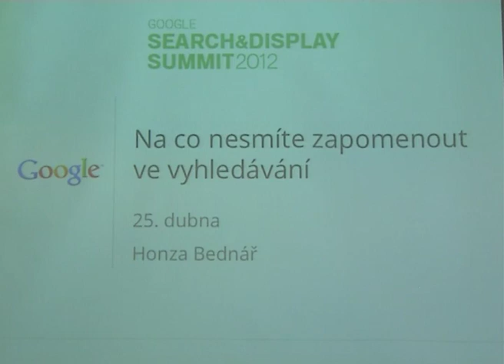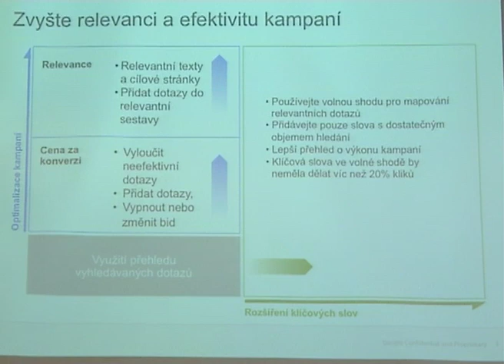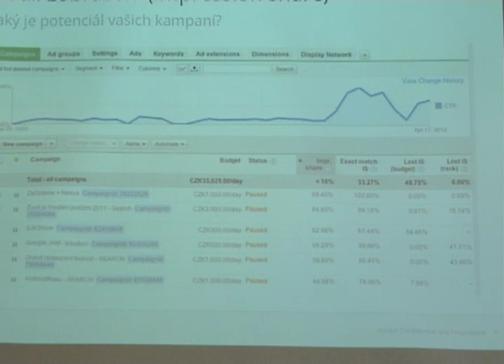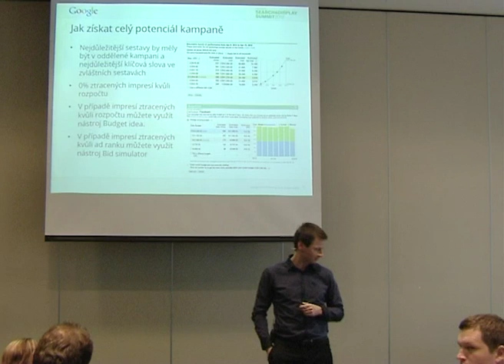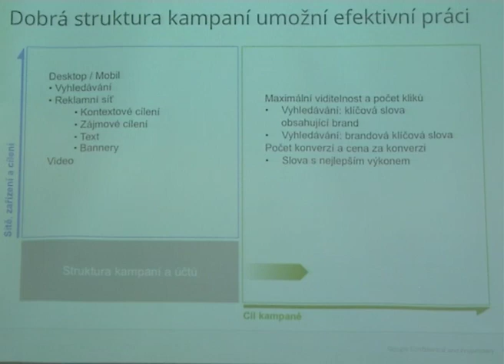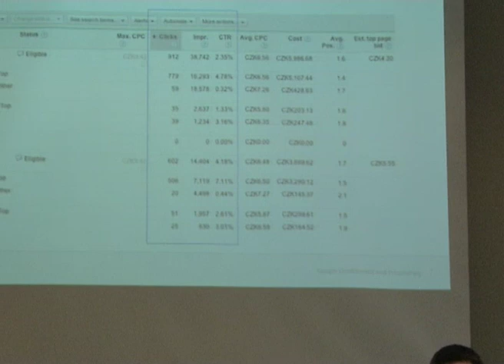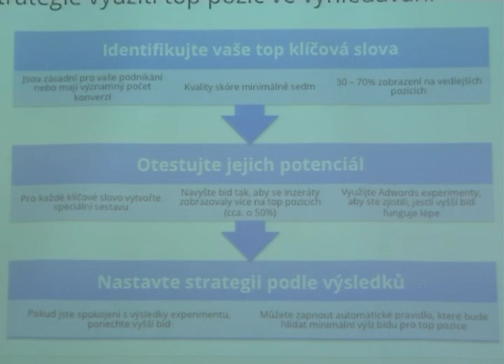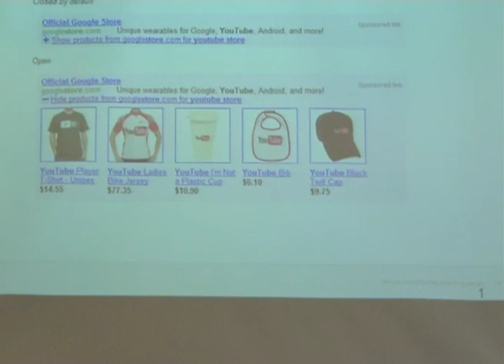S&D Summit - Jan Bednář: Na co nesmíte zapomenout ve vyhledávání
Honza Bednář mluví o tom, jak analyzovat a využít potenciál PPC kampaní ve vyhledávání. Hlavní témata workshopu byla: jak pracovat s reportem vyhledávaných dotazů, metrika podíl zobrazení, jaká je ideální struktura kampaní, strategie top pozic a rozšíření reklamy.